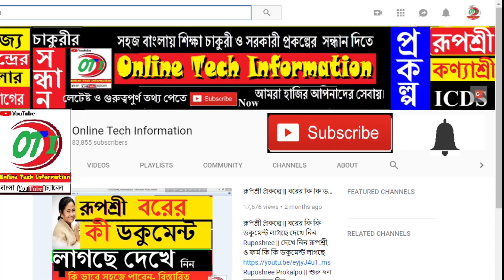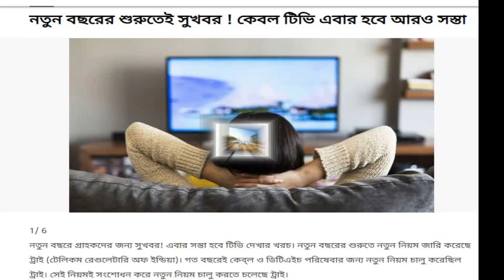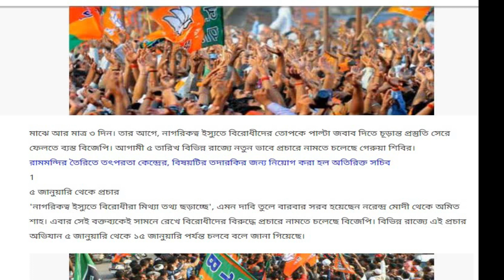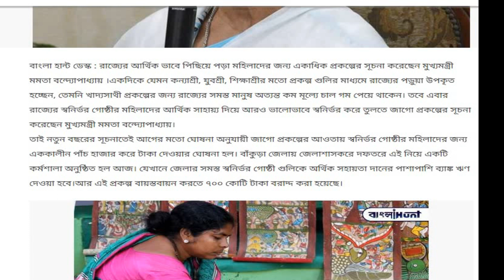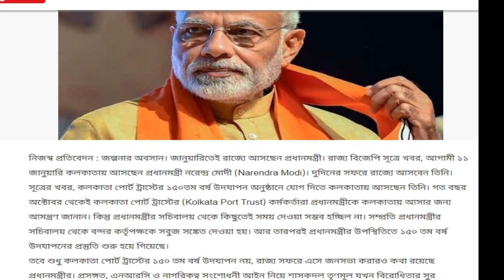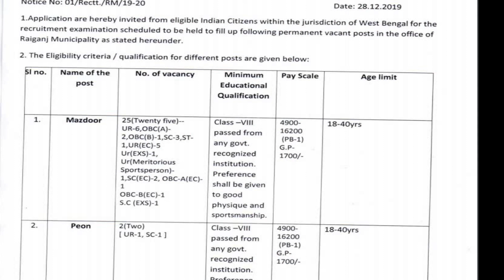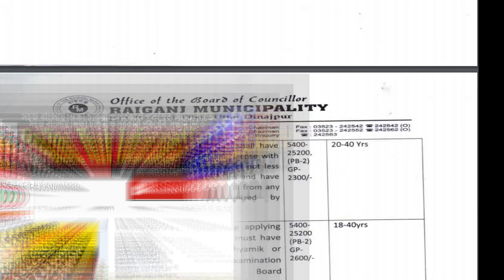আজ বিরাট সুখবর || 3 টি রাজ্যবাসির জন্য || Latest Update Today